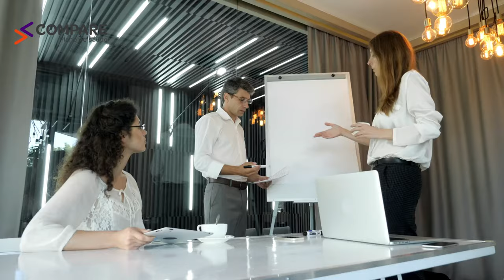COMO ESCOLHER A CORRETORA DE PLANO DE SAÚDE - Você é criterioso na escolha da sua corretora?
Escolher um plano de saúde é uma tarefa complicada. Por isso, é essencial garantir que a sua corretora de plano de saúde seja a melhor e te ajude em todo o processo!

Todas as informações desse vídeo podem ser alteradas sem aviso prévio